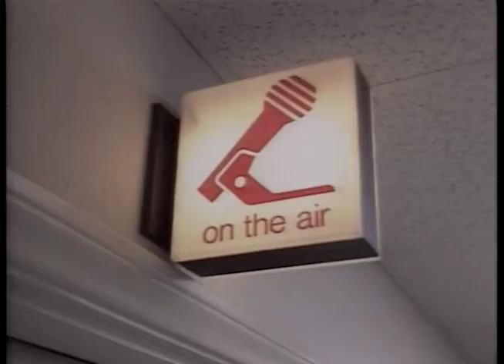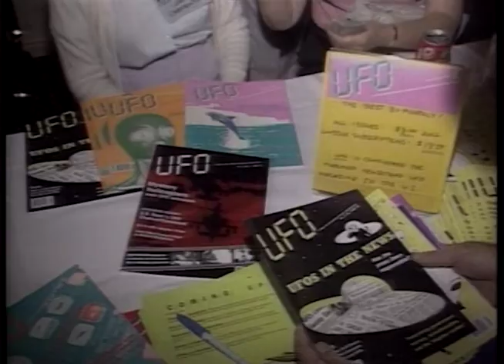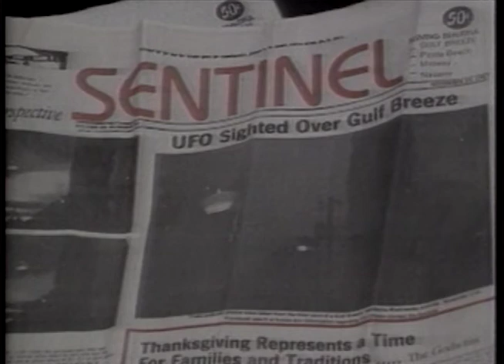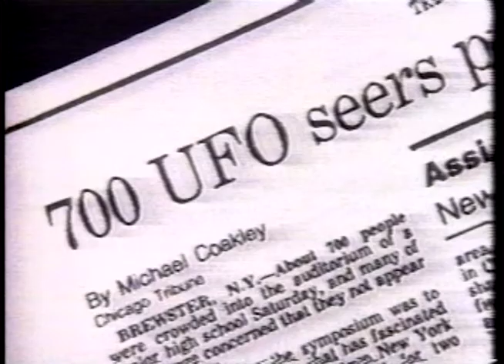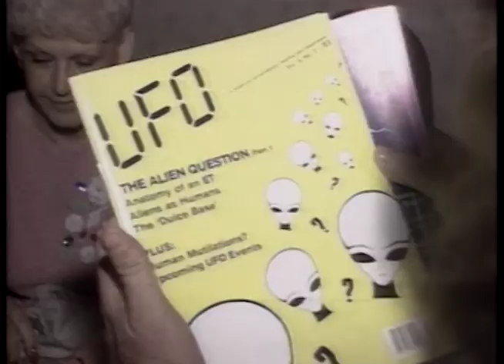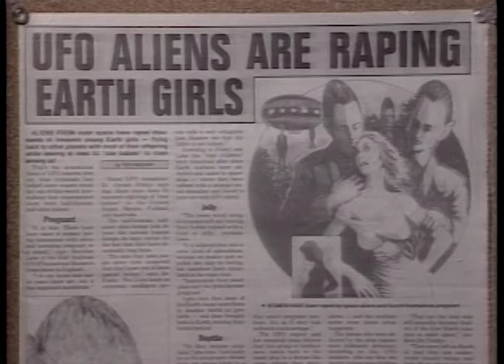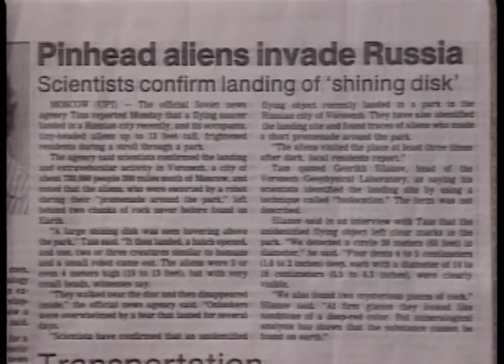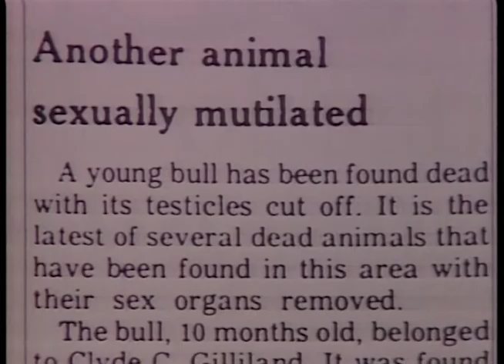UFO's: The Best Evidence - Nov. 1989, Part 1 - George Knapp reports - Mystery Wire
Reports of the repeated landing of an alien spaceship near Moscow recently has once again stirred up the public debate about UFOs. Although the reports about 10-foot-tall aliens have been dismissed as nonsense by most people, there are many who would argue that UFO landings can and have occurred not only in the USSR but in the U.S. and other countries. Have UFOs been given a fair shake by science, journalism and the government? Investigative reporter George Knapp explores whether the subject has been treated fairly by the establishment in Part 1 of “UFOs: The Best Evidence.” Originally aired Nov. 6, 1989, on KLAS TV in Las Vegas.